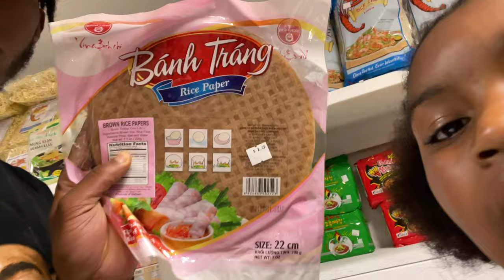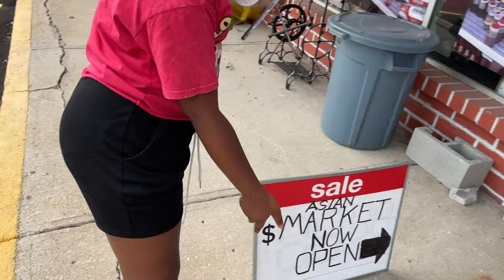FIRST OFFICIAL ITSCD TV VLOG !! (FT THE FAM)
Spending time with the fam VLOG! Eating out somewhere different.“Yktv true to this not new to this ” you feel me. More videos coming soon!

STAY VALID CD NATION!